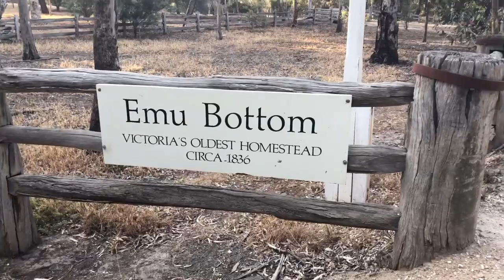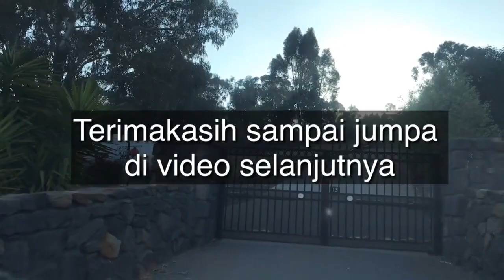Suasana Desa di pedesaan Victoria Melbourne Australia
CAKAPAN NINGRATON [Cak dan Ning] DUTA WISATA NUSANTARA Adik Navis, Carissa & Yuki
"Nasional Rehabilitasi indonesia Pusat Sehat Menyehatkan Group international [Perseroan]"

WORLDWIDE SATELIT NRi PSM Group international POPIDE P3IDE BTS -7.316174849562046,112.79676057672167

1. We were / are the undersigned and the filler are guests column below as Customers and Families Network International a worldwide conglomerate hereby declare that we are subject to, acknowledge, deliver and grant all Heritage, Projects and Assets Company, the State and our great families of managed, developed and promoted to NRi PSM Group International {Privo Study, Privo Sakurazy MEDTECINDO, Privo Association} Company, Foundation Capital Investors Giver and Youth Care Association of Independent Institutions IDE (Internet Data Electronics). We make this statement with SERIOUS, QUALIFIED and LEGAL represents our signature (Conglomerate International throughout the world) in a healthy state of body and spirit with the conscious and without coercion from any party and has the power of international law is absolute, reliable and robust that we can be accountable to all our grandchildren in the future in the Faces of the International Court of Session indefinitely and is eternal.

2. Offers, Product Catalog and Factory Price List to Latest Distributor
Electronic business (e-business) is a business transaction or information exchange that is run by using information and communication technology. E-business is expected to grow rapidly in the coming years. This business provides an opportunity for companies to expand their sales worldwide and can significantly lower costs compared to paper transactions. It also facilitates value chain management (supply). Management accountants need to understand the advantages, risks, and business opportunities electronically. They also play an important role in providing relevant cost information in connection with this business. For example, managers may need to know the comparison between cost per transaction via electronic and paper-based cost per transaction.
Today, businesses are moving faster than ever. Changes in technology, communications, economic conditions, and the legal environment affect companies and management accountants in new ways. The management accountant must support management in all stages of business decision making. As accounting experts, they must be smart, available, keep up with the latest developments, and understand the habits and practices of all the countries in which their companies operate. They are expected to have knowledge of the legal environment of the business, particularly regarding the Sarbanes - Oxley Act of 2002.

** BUSINESS GREETINGS **

Company {NRi PSM Group international}
General Supplier and Contractor
SK.MENKEH & HAM RI AHU-0052706-AH.01.15 Tahun 2019
SK.MENKEH & HAM RI C-484.HT.03.01-th.03-INFINITE.SK.PSPN 2099/ORG/PEN/13.
SIUP : 503/10764.4/436.6.11/2013-INFINITE
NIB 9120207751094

Foundation PETUAH ORANG TUA PEDULI IDE
Education, Social and Health Foundation
Acting Prosecutor Prof.DR.Dr.Hc.KH.Abdul Rasyid,S.H.,M.Hum.,MM.,PhD
Ref.RM.79318728 Ref.RM.SD002801
Notary Deed Herman Soesilo, S.H.
SK. MENKEH dan HAM RI
No. C-1815.HT.03.01-Th.2002.Tanggal 08 November 2002
SK. Kepala Badan Pertanahan Nasional Republik Indonesia
Nomor : 502-XVII-2006. Tanggal 18 Desember 2006
Tanggal 1 Agustus 2013. Nomor. 4

Organization {Non Governmental Organization} PERKUMPULAN PEMUDA PEDULI IDE
Contractor and Consultant
Yang Berhubungan dengan Industri (YBDI)
Notary Deed Dadang Koesboediwitjaksono, S.H.
No. C-484.HT.03.01 – Th. 2003
Tanggal 21 Februari 2008. Nomor. 5

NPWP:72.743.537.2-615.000